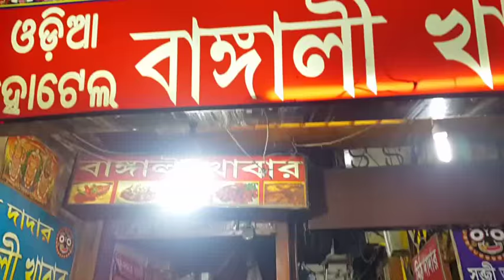বাংলাদেশীরা চেন্নাইতে বাঙ্গালী খাবারের নামে কি খাচ্ছে! রুটি তৈরির নমুনা দেখুন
ভারতের চেন্নাইয়ে গেলে বাংলাদেশীরা সবচেয়ে বেশি সমস্যায় পড়েন খাবারের দোকানে গিয়ে। বাংলাদেশীরা খেতে পারেন না ঠিকমতো। চেন্নাইয়ের খাবারের স্বাদ আর বাংলাদেশের খাবারের স্বাদ ভিন্ন।  ভারতের চেন্নাইয়ে খাবারের দোকানে কি হয় দেখুন!!!